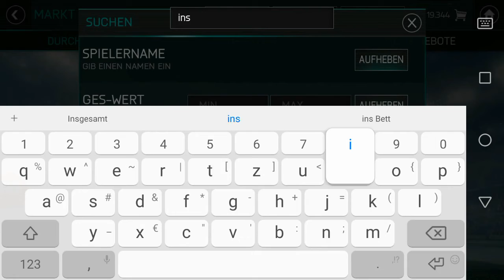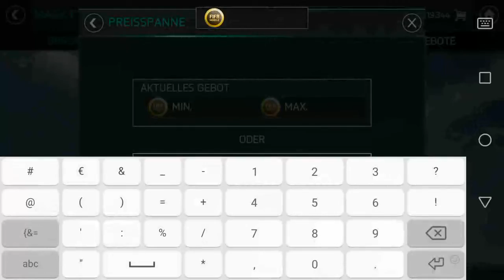Road to 200 Abos: Elite Spieler im Spieler-Packs + Bundesliga Vorschau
Lasst ein Like und ein Abo, denn ich würde mich über 200 Abos sehr freuen. Schaut auch bei meinen Partnern vorbei:
TheCody Fifa Mobile
FifaFinn22
HMD-HAMID Gamer
Baran Gaming